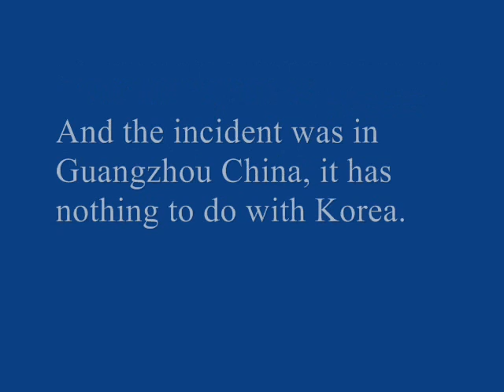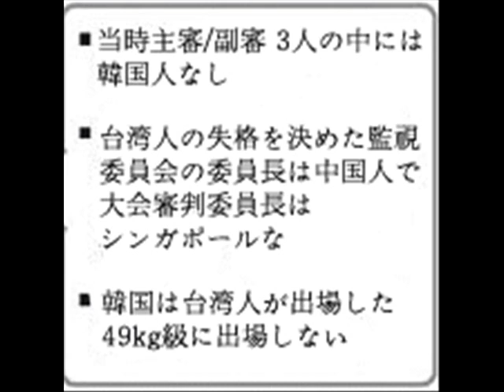Barbaric Taiwanese burning Korean flag on the streets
1. This incident has nothing to do with Korea (the Taiwanese player was wearing illegal socks, the refree/judges were Chinese/Filipino/Kuwaiti/Tajikistan, the opponent player was Vietnamese, and the incident was in Guangzhou China)

- Referee : FERNANDEZ Stephen Estanislao (Philippines)
- Judge : GUO Li (China) ALFADHEL Faraj M (Kuwait)  ABDUJABOROV Jamshed (Tajikistan)

2. Taiwan, a diplomatically isolated country, sees the Korean martial art Taekwondo as a rare chance to be recognized on the world stage.

Yet, the Taiwanese are burning Korean flag on the streets??? Hmm?